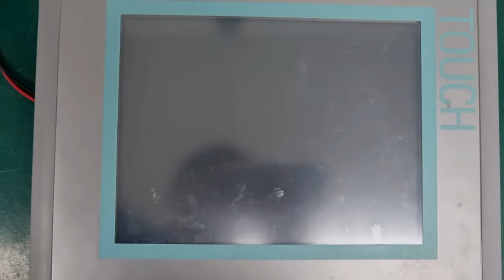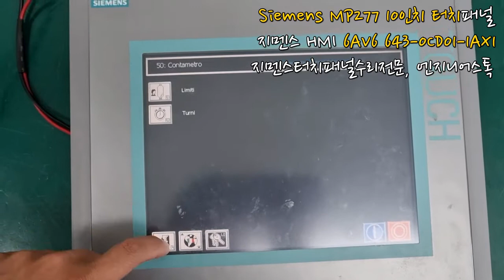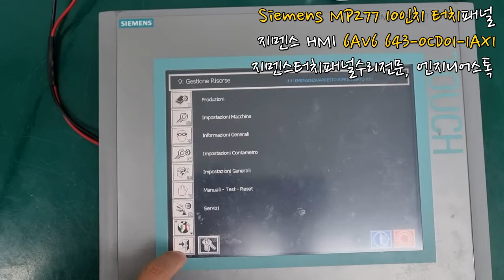지멘스 MP277 10인치 터치 6AV6 643-0CD01-1AX1 / siemens 6AV6 643-0CD01-1AX1 touchpanel 전원테스트 영상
데이터 값이 숫자가 아닌 으로 표시되어 입고된 지멘스 6AV6 643-0CD01-1AX1 제품입니다.
점검결과 통신과 관련된 부품에 문제가 있는것이 확인되어 교체수리 진행하였구요.
전원테스트 진행 후 현장에서 직접 테스트해야하기때문에 출고했어요!

산업용전자장비수리플랫폼,
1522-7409